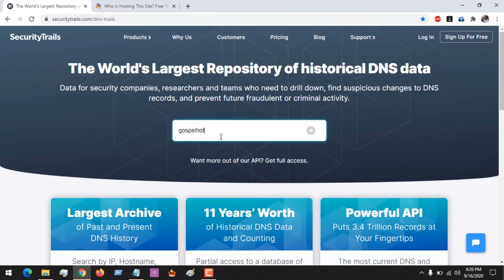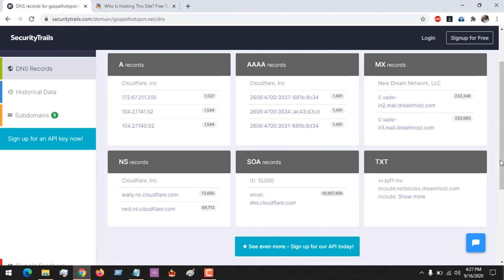How to find Hosting Provider for a Website Hidden By CloudFlare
How to Find Web Hosting Provider for a Website

Website Host hidden by Cloudflare
Find Your Web Host Provider
Find Web Hosting Company
Where is the Website Hosted?
Identify Web Hosting Provider for a Website